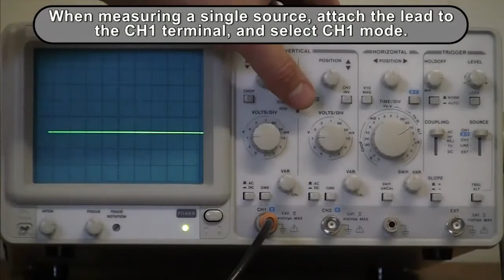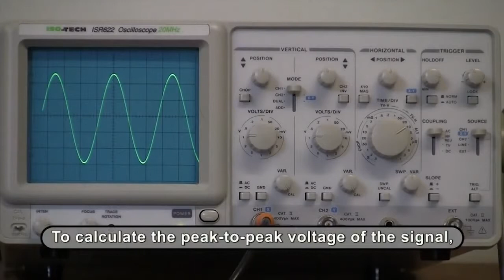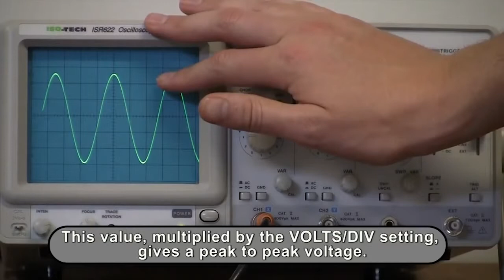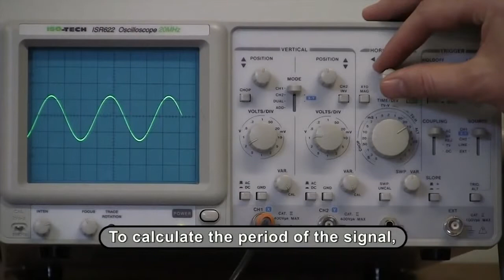How to use an oscilloscope with an AC source